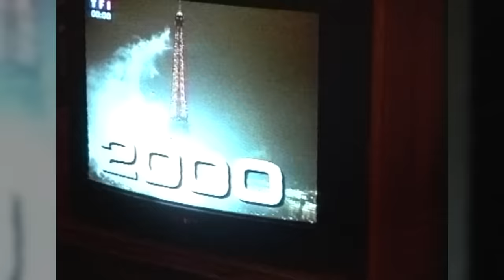LA VIDÉO LA PLUS INTIME DE MA CHAÎNE !!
Je remercie de tout mon coeur Memories Recorder sans qui nous n'aurions jamais pu faire digitaliser tous nos plus beaux souvenirs !
Je remercie également le White cinéma grâce à qui nous avons eu le bonheur de voir nos souvenirs sur grand écran.
Merci à Gil Chevigné et Brice pour le tournage et montage de cette vidéo incroyable !